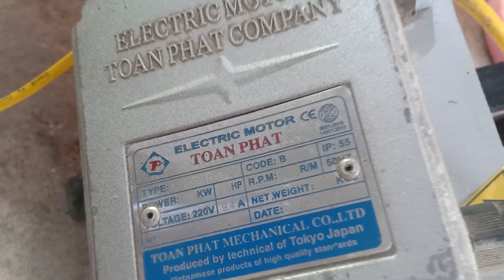Máy nghiền mini đa năng gia đình | nghiền vỡ | nghiền mịn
- Máy nghiền mini đa năng gia đình | nghiền vơ | nghiền mịn
- Máy nghiền mini sử dụng mô tơ toàn phát 1.5 kw dây đồng 100% vòng tua 1400v/p, lai qua dây cu roa, năng suất 120-150 kg/h.